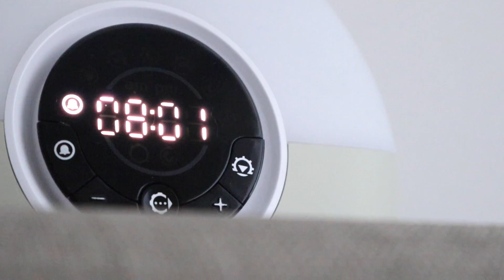A Cosy Day In The Life Of Echo 🐾 Ragdoll Kitten Sleeping And Playing ~ ADORABLE!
Prepare to have your heart melted with this little cutie! A cosy day in the life of our 10 month old Ragdoll kitten, Echo. He's a real heart breaker and we love him so much! Let's see what mischief he gets up to today in this full day in the life. 🐱🐾💛

m e n ti o n e d *
Flipity Fish toy
Feather Wand

Kay ✨